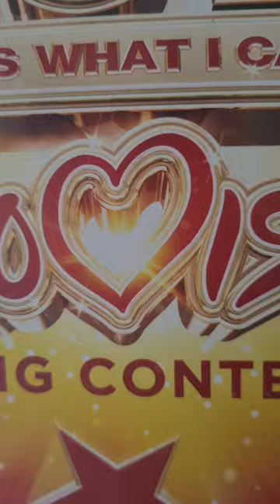Enjoy the ESC!